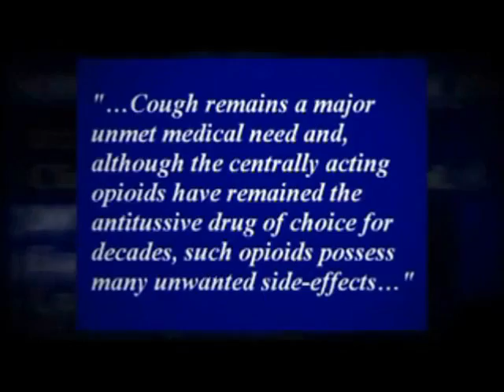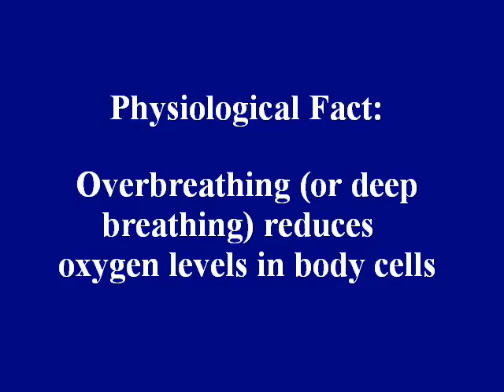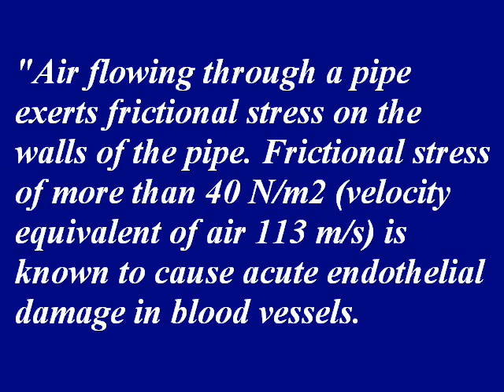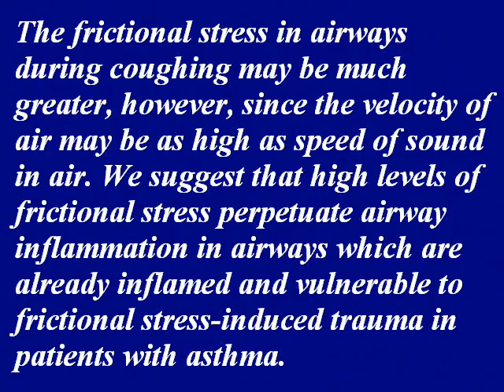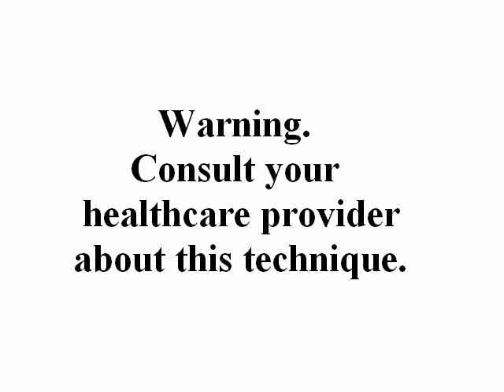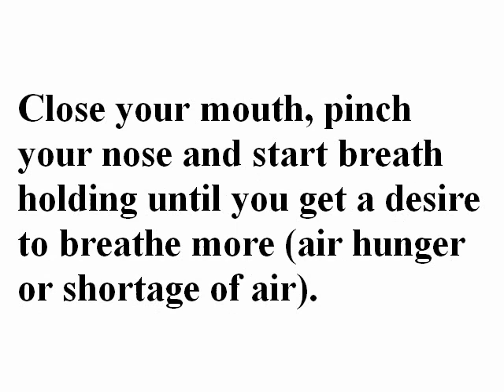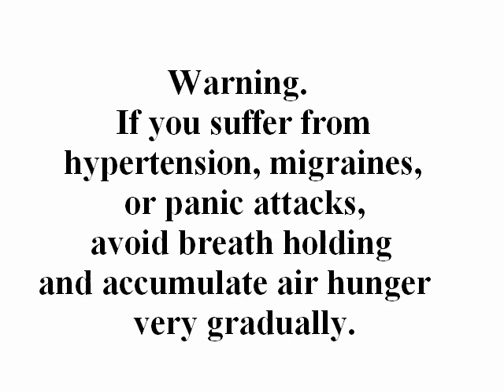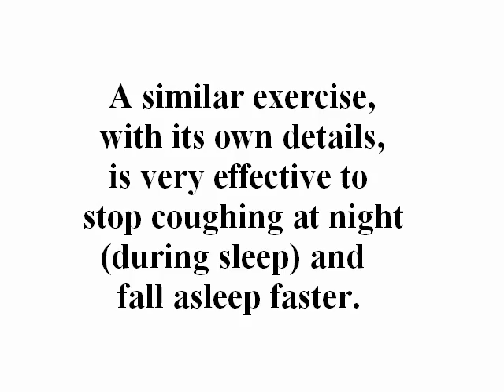Home Remedies for Cough, Natural Treatment of Chronic Dry Cough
Most natural home remedies for cough and medical treatment to stop dry cough and chronic coughing. These home remedies address the cause of cough and cold. The techniques require nothing at all. They are not cough syrups or cough medicine. They involve better breathing and use of "home made" natural cough suppressants: carbon dioxide (CO2) and nasal nitric oxide (NO), as Dr. Artour Rakhimov claims.

While some people may be skeptical about a possibility that breathing techniques can stop chronic dry or wet coughing, more than 200,000 Russian asthmatics who learned the Buteyko medical breathing technique claim that it is possible. This secret has been taught to them by more than 180 medical doctors who have been practicing the Buteyko breathing method in the USSR and Russia during last 5 decades. These very easy breathing exercises stop coughing, including dry or persistent coughing or cough due to cold or flu, naturally and have more than 90% success rate since they improve body oxygen levels. The techniques work for people with cold, asthma, bronchitis, cystic fibrosis and other conditions, when they have dry or wet, chronic or acute coughing.

During chronic coughing you breathe about 3-4 times more air than the medical norm losing too much CO2. It is called hyperventilation or breathing more than the medical norm. Overbreathing leads to less oxygen in body cells and all vital organs, the brain and heart included.

In addition, chronic coughing (through the mouth):
- irritates your airways due to mechanical friction of air flow
- irritates urge-to-cough receptors located in the larynx and tracheobronchial tree since low CO2 makes all nerve cells hyper-excited and oversensitive (see links with medical references below)
- destroys tiny air sacks (alveoli) of the lungs due to sudden changes in air pressure
- suppresses the immune system due to cell hypoxia
- generates free radicals (reactive oxygen species) and produces many other abnormalities in your body.

Therefore, there 3 easy breathing exercises and most natural home remedies to stop coughing that are explained in this video. These exercises eliminate the cause of chronic coughing.

Note that effects of cough syrups or dry cough medicine are due based on the placebo effect, while slower and easier breathing (or control of breathing) involves the use of natural cough suppressants, CO2 and NO.

This video was created by Dr. Artour Rakhimov (NormalBreathing.com)

Here are the used medical studies:
Barnes PJ, The problem of cough and development of novel antitussives,
Pulm Pharmacol Ther. 2007;20(4):416-22
Department of Thoracic Medicine, National Heart and Lung Institute, London, UK
"Cough is a very common clinical symptom and current therapies are largely ineffective..."

+ Dicpinigaitis PV, Cough: an unmet clinical need, Br J Pharmacol. 2011 May; 163(1): 116-24.
Montefiore Medical Center, Bronx, NY, USA.
"...Yet, despite the clinical significance of cough, research efforts aimed at improving diagnostic capabilities and developing more effective therapeutic agents have been, to date, disappointing in their limited scope and outcomes."

Eccles R, Mechanisms of the placebo effect of sweet cough syrups, Respir Physiol Neurobiol. 2006 Jul 28; 152(3): 340-8.
Common Cold Centre, Cardiff School of Biosciences, Cardiff University, UK
"... This review proposes that the major benefit of cough medicines for treatment of cough associated with common cold is related to the placebo effect rather than the pharmacological effect of an active ingredient."

Mazzone SB, McGovern AE, Sensory neural targets for the treatment of cough, Clin Exp Pharmacol Physiol. 2007 Oct; 34(10): 955-62.
Howard Florey Institute, University of Melbourne, Victoria, Australia.
"... Currently available therapeutics are mostly ineffective at suppressing excessive coughing."